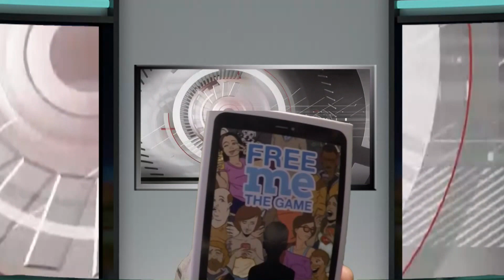Eclecticka on Katsucon 2017 review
Live show: ECLECTICKA  "everything sci-fi fantasy NEWS"
special Guest Asia.

Katsucon is an annual 3-day fan convention held in the D.C. metro area for multicultural enthusiasts and entertainment.

Hosted by CC and 7